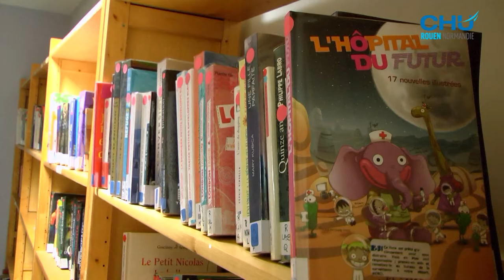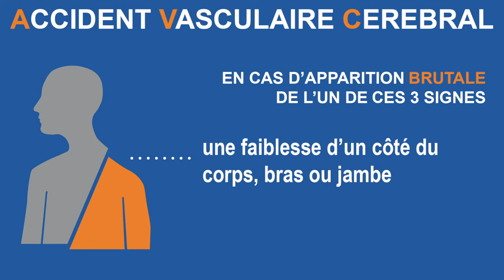Infos du 5 au 11 juin 2017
- La journée nationale de la santé du pied, avec un zoom sur le métier de pédicure podologue,
- Une vente de livres à 1 euro au bénéfice de la bibliothèque à l’hôpital,
- Un nouvel Avis d’experts sur le thème de l’accident vasculaire cérébral.

Journaliste : Mathilde LAPOTRE
Images et son : Christophe DUVAL
Montage : Jennifer LIOT